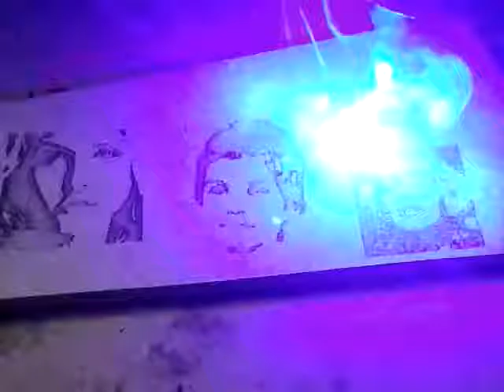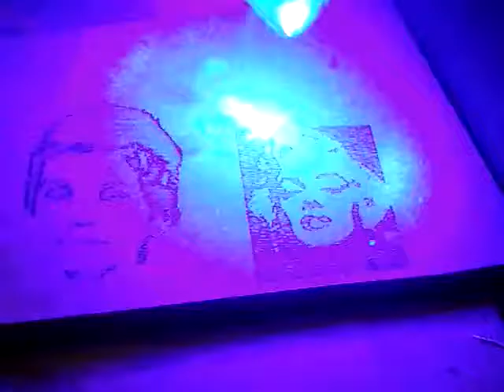Pruebas de la grabadora con diodo laser azul 3W del @SantanderFabLab